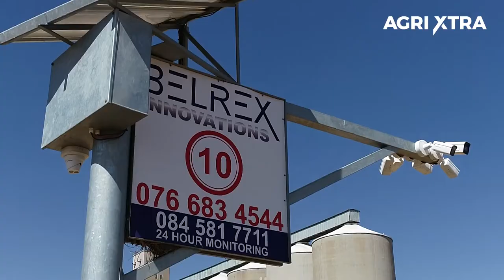AgriXtra kuier saam met Agri Securitas by die Agri SA Kongres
Díe jaar se Agri SA kongres was nie net 'n geleentheid om brandende kwessies in landbou, soos landelike veiligheid, aan te spreek nie, maar ook om daadwerklik 'n verskil te maak. Lede het waardevolle bydrae gemaak aan befondsing vir die Agri Securitas Trust Fonds.